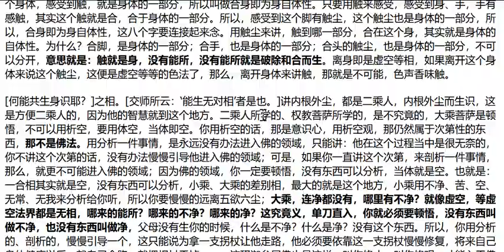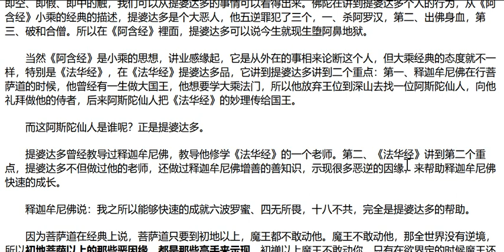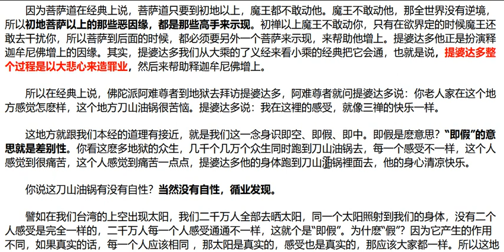楞严经（34）十八界·如来藏妙真如性·身触识界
阿难！又汝所明，身触为缘，生于身识。此识为复，因身所生，以身为界？因触所生，以触为界？身识，产生冷热涩滑的感受。身的了别是刹那刹那生灭的，事相是生灭的，但是它的本性却是如来藏妙真如性，“相妄性真”。身识了别的是妄相，相状是【有】，但是它体性是【空】，妄相、无体、性空。阿难！若因身生，必无合离，二所觉粗缘为觉观细缘曰观缘，身何所识？破因身生阿难。不必借重于外尘的离合所产生的觉观之缘，那么，只有根身，没有离合之境，又怎能生识呢？单因身根生，不藉触尘，无有离合所粗觉所细观之尘缘，安能生识？不能若因触生，必无汝身，谁有非身知合离者？因尘生如果说这身识单因触尘而生，而不必借重你的身根，也就是唯尘无根，天下之人，哪有没有根身而能知道合离之触尘呢？不可能！世界上又有谁能够不需要身根的明了，而能够去了别外在触尘的这个合离状态呢？你说这一阵风吹过来很冷，你连身体都没有，你怎麽会知道很冷呢？你一定要有身根在这个地方，然后有风吹，跟你的身体一接触，你才感觉得到很冷，所以没有身根的取境明了，光有触尘是不能构成身识的，所以也不能生识。阿难！无情物不能自触自有觉知，有情身能觉知有触。无情物是不能自己有触知的，一定要有情物的身，才能知道有这个触尘。意思就是：一定要与身相合，才知道有触。身外无触。再讲一遍：无情物（尘：是所非能）不能自己知觉有触尘，一定要借重有情物根身，才知道有这个触尘。阿难！外在的物质是不能离开身体而有触知功能，单有外境不能构成触知，必须假借外境跟身根二种的作用才能产生触知。这段经文先把触知做基本定义，为什麽我们会感受到冷、感觉到热，必须有二个法交互作用，不能一个也不可以有三个，就是根尘识，只能够有二个，要嘛根跟尘，要嘛根跟识，不能有三个，也不是只有一个，只能有二个。所以触知的作用是二个法的交互作用。“物不触知”：无情之物体不能自触而自有觉知。无情（尘）不能自知。“身知有触”：而是有情的身根才能觉知有触。身识知身根即借触尘能，身识知触尘即借身根能。即触能非身所，即身能非触所。正式破根尘共生“知”是身识，我们身体对冷热涩滑的一种了别功能叫做“知”。当我们的(身)识去了别身根的时候，这了别的功能是由触尘所生；反过来当我们的(身)识去了别触尘的时候，这了别的功能是由身根所生。譬如说你现在身体在这个地方，你身体当中有一个识的了别，你现在要注意你的身体会感到冷感到热，你那个讯息从哪裡来？一定从外境来，你感到很冷，你一定注意到有风吹，所以知身即触，你能够知道你身体的冷热，一定是假借外尘的因缘。反过来，你要看外面的风大不大，你要知道外境怎麽样，你从你的身体，知触即身，你要知道外面的空气到底是怎麽样，你一定是从身体的感受去判断。所以说，当我们了知身(身识)的时候，我们是由触来引发的，当我们去了知外境触的时候，是由身根引发的。我们不可能识跟身跟触同时作用，不可能！你要嘛跟身根在一起，要嘛跟触在一起。即触非身，即身非触；假设我们【身识】的了别是由触尘所生，就不能兼带身根，你去注意风你就不可能注意身体，你【身识】去注意你身体的冷暖，你【身识】就不可能注意外面的风，这是很正常的，所以即身非触。你【身识】的了别识去注意身根的时候就不能兼带触，也就是说，你说【识】是根尘所生，但事实上，识在产生作用的时候，它不能跟根尘共同存在，它要嘛跟根活动，要嘛跟尘活动，识要嘛跟根活动，要嘛跟尘活动，它不可能同时跟根跟尘活动，它既然不可能兼带的跟根尘活动，它们二个就不可能在一起，不可能在一起当然不可能共生。这是第一个理由。第二个理由，能生【无】决定（性）。能生的根尘其实它自己的体性都不决定，你自己的体性都不决定怎麽能够共生呢？慧律法师的解释[知身即触，知触即身；即触非身，即身非触。]知身即触（之能），知道根身变成所知了，即触就是由能触而来的，能触就不是根身了，——能触就不是所触的身根——就像眼根就不是色尘，色尘就不是眼根。在这一段，能、所一定要分开，譬如说：眼根对色尘、耳根对声尘，那眼根一定不是色尘，耳根一定不是声尘，现在这段也是这样子。知身即触是什么意思？能够知道这个身，这就是由触所产生的，所以在这里要特别注意，即触，这个[触]是主动的，能触，身是所知而已，附带的而已，这是能、所要分开来。这段这色身，色身为所知，就是由能触的触尘而来的，现在触尘采取主动，站在主导的力量，因为根跟尘各有能所，根可以能、可以所，尘也可以能、也可以所。所以，知身即触，就是知道这个色身的根身一定是由能触的触尘而来的，所以，身是所，触尘是变成能了，身但为所知，因为单单身根是不知道触的，那么，知道这个触就一定有身根。在这里能触为主动，就是能，根身只是所知而已。第二句：知触即身（之能），如果知道触，就是由能知的身根而来的。意思就是：如果你能够知道触，这就是由身根所生，在这里由能生的根身采取主动，而触尘只是被动。就是说：眼如果能见色尘，那一定是眼根，知道色尘的一定是眼根，所以，这里是眼根变成采取主动；叫做知触即身，知道这触尘的一定是由根身而来的，所以，根身是能，触尘是所，因为触变成但为所知，单触、触尘是不知道有根身存在的，因为有根身，才知道有触，所以，身根就变成能，触尘就变成所。第三句：即（能）触非（所）身，即触就是触（为能）生的话，那就不是根身（能生）。即触——就是站在触尘的角度来讲，触尘是能，根身是所。第四句：即身（能）非（所）触，站在根身的角度来讲，身根是能知能触，外在触尘就不是能，而是所。意思就是：能、所一定要分开，总属于一边，很清楚。眼如果见色，眼不是色；耳能够闻声，耳不是声；鼻能够嗅香，鼻当然不是香；舌能够尝味，舌当然不是味；身能够知道触尘，身根当然不是触尘，我们一定要能、所分得很清楚。第一句：知身即触，第三句：即触非身，第二句：知触即身，第四句：即身非触，一跟三是连贯，二跟四是连贯，因为它是交叉在强调同一件事情，强调能，它就不是所；强调所，它就不是能。看一、三配合起来讲怎么说：知身即触，即触非身，联合起来讲：知道这身根的话，身根但为所知，即触就是由能触的触尘而来的，触尘是主动，身但为所知，单身是不能生触的。所以，知身即触，即触非身，知道这根身就一定是能触的触尘而来的，所以，触尘变成是主动、能。根身是变成所知。第三句：即触非身，知道这个触，当然就不可以兼所触的身根了，知道能触的这个触尘，就不可以说它是所触的身根。再来，第二句接第四句，知触即身，即身非触。知触即身意思是：知道这个触尘，我们就知道，它一定是由能触的身根所产生的，所以在这里，能触的身根，就绝对不是所触的触尘，所以，接第四句：即身非触，就是能触的身根，绝对不是所触的触尘，因为能、所是很清楚的，就像眼睛一定不是色尘，耳根一定不是声尘，鼻根一定不是香尘，舌根一定不是味尘，由眼色、耳声、鼻香、舌味来讨论，你容易了解，由身体跟触，它是同时发生的，没有能所，又必须要分开能所，这个就非常困难！知触即身，知身即触，它没有能所，它同时存在的，但是，你又必须能、所分得很清楚，所以，变成根(身根)跟尘都是空无自性。正破身根、触尘和合生识：身触合处，所显之知属识；身字属根；触字属尘。物不能自触而成知，必与身合方知有触，遂计身触二缘，和合共生。而生这个身识。所生之身识，不可以兼能所相，能就不是所，所就不是能，单属一边，叫做所生之身识不兼能所，不可以讲能跟所同时，叫做无兼相。身触二相，元无处所。合身即为身自体性。离身即是虚空等相。内外不成，中云何立？内在的身根跟外在的处所，所谓内外的处所根本就不确定。合身即为身自体性，离身即是虚空等相，内外不成，中云何立？一个触尘，外面的冷风热风本来是外境，但是当它跟身体结合在一起的时候，它变成你身体的一部份；当风吹到你身体的时候，感到冷的感觉，外境的冷跟你身体的明了已经结成一体了，我们内外已经分不清楚了。所以当触跟根结合的时候，已经合为一体，没有内外的分别，只要当触(风)离开身体的时候，回归到虚空，这个时候回归到外在的事相，所以它有时候是跟我们一体，有时候又分成内外。所以说内在身根跟外在的触尘，处所根本就不决定，一个能生的内外处所不决定，怎麽能够产一个中间的身识呢？你自己的处所都不决定，怎麽能够产生中间的身识呢？中间产生身识是方便说。这里是说：内在的根身和外面的触尘，二相元无处所，本来也没有内外对待来讲。以触来说，只要一接触到这个身体，感受到触，就是身体的一部分，所以叫做合身即为身自体性。只要用触来感受，感受到身、手，手有感触，其实这个触就是合，合于身体的一部分。所以，感受到这个脚有触尘，这个触尘也是身体的一部分，所以，合身即为身自体性，这八个字要连接起来念。用触尘来讲，触到哪一部分，合在这个身，其实就是身体的自体性。为什么？合脚，是身体的一部分；合手，也是身体的一部分；合头的触尘，也是身体的一部分，不可以分开，意思就是：触就是身，没有能所，没有能所就是破除和合而生。离身即是虚空等相，如果离开这个身体来说这个触尘，这便是虚空等等的色法了，那么，离开身体来讲触，那就是不可能，色声香味触。[何能共生身识耶？]之相。[交师所云：‘能生无对相’者是也。]讲内根外尘，都是二乘人，内根外尘而生识，这是方便二乘人的，大乘菩萨是顿悟，不可以用析空，要用体空，当体即空。你用析空的话，那是意识心，用析空观，那仍然属于次第性的东西，那不是佛法。佛的领域，你一定要顿悟，没有东西可以分析，当体就是空。也就是：一合相其实就是空，没有东西可以分析，小乘、大乘的差别相，最大的就是这个地方，小乘用不净、苦、空、无常、无我来分析给你听，所以你要慢慢的远离五欲六尘；大乘，连净都没有，哪里有不净？就像虚空，等虚空法界都是无相，哪来的能所？哪来的不净？哪来的净？这究竟义，单刀直入，你就必须要顿悟，没有东西叫做不净，也没有东西叫做净，父母没有生你的时候，什么是不净？什么是净？没有这个东西。这释迦牟尼佛也是这样，叫你修止、叫你修观，才能入于佛道；可是，这一句仍然是方便的，止无所止，观无所观。止，没有能止所止，观，亦无能观所观，绝对的空性，没有东西可以止；绝对的空性，没有东西可以观，单刀直入，顿悟契入无生，无生，哪里有生？无生，哪里有灭？无生，哪里有能？无生，哪里有所？无生，哪里有可以能观？无生，哪里可以所观？能观、所观，仍然是微细的次第性，不能入佛的境界；能止、所止，仍然是微细的方便；不能入佛的境界；佛的境界：一念无生，即体即用，体即真如，用即般若，体用一如，这才是真正的佛道。因此在不得已的时候，讲种种的语言、名字、名相，这也是很无奈的事情。一个修行人，一定要依靠某一种东西——语言来安慰、朋友来安慰，你才会快乐一点点，那这就离佛道很远了。这个佛道的最后念，你要知道，那一念契入的时候，一定要完全是顿悟，当体即空，与法界性同，没有任何的次第、没有任何的止、没有任何的观，没有什么九次第定，没有！没有内、没有外，没有能、没有所，没有任何的善巧方便；没有语言、文字，二六时中，不倚一物，这个就是佛道，入于大寂灭涅槃海，也没有寂灭之相；破除我空、法空、空空，也没有我空、法空、空空之相，没有！究竟成佛，也无成佛之相；究竟如如，亦无如如之相；说一切法不可得，不可得也不能说；说一切法本无，本无亦空，如是体悟，绝对的存在，性相一如，这个是佛的境界，没有任何讨论的空间，没有任何的语言，不可以依靠任何的讲经说法，单刀直入，就是显现如来藏性，这个就是佛道中不复立，内外性空，则汝识生，从谁立界？既然中间的身识产生不起来，那你的内根外尘也就了不可得，那我们的身识将以谁为界呢？既然内外性空，而你的识又由内外所生，内外本身的处所也不决定，那你当然不可能生起，就算你生起你也不可能以谁为界，因为你连能生的内根跟外触，能生的这二个东西根本就没有固定的处所。     结妄归真是故当知，身触为缘，生身识界，三处都无。则身与触，及身界三，本非因缘，非自然性。即空、即假、即中的触，提婆达多是个大恶人，堕阿鼻地狱。刀山油锅很苦恼。提婆达多说：我在这裡的感受，就像三禅的快乐一样。提婆达多整个过程是以大悲心来造罪业，然后来帮助释迦牟尼佛增上。你说这刀山油锅有没有自性？当然没有自性，循业发现。